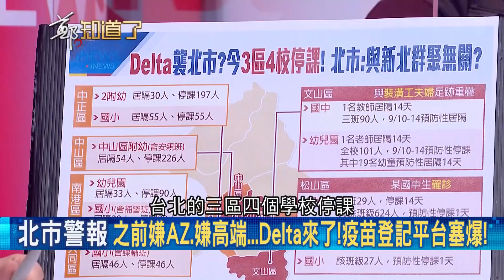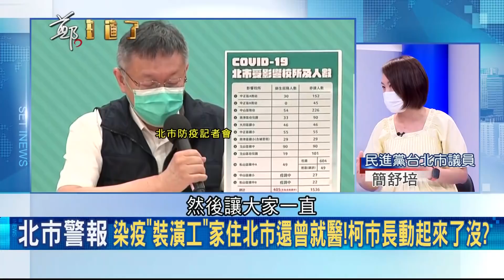阿北什麼時候才要動起來? 北市國中生確診"感染源不明"拉警報! 染疫"裝潢工"夫婦家住北市...柯文哲還在"密切"觀察暴風雨前的寧靜?│呂惠敏主持│【鄭知道了 精選】20210910│三立iNEWS